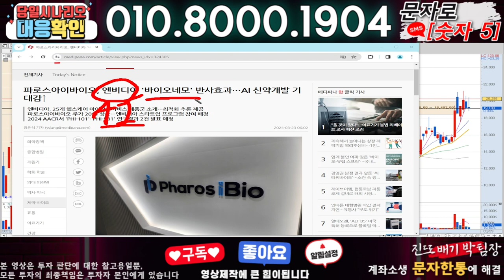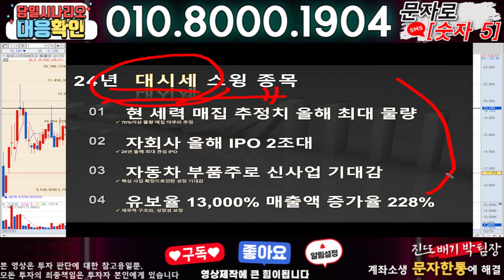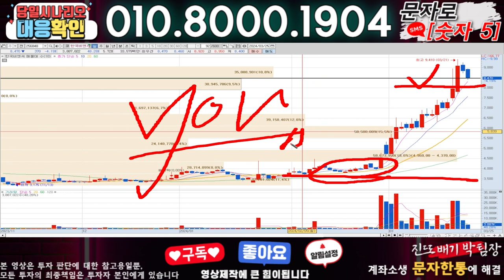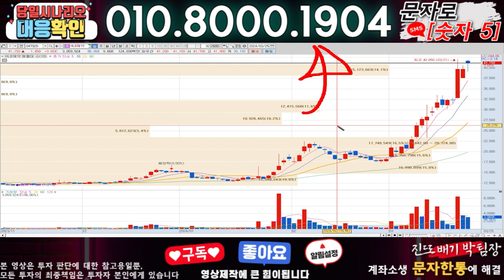파로스아이바이오 ) 3분전 기습속보-공식입장발표!! 무슨일인가?